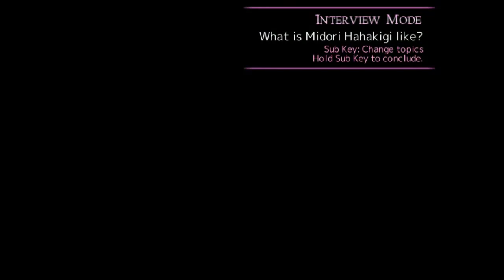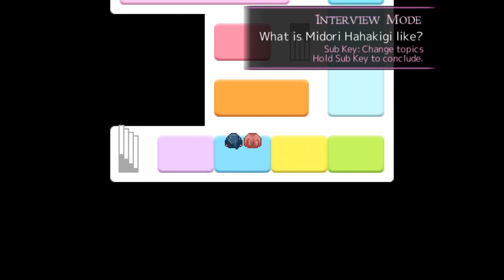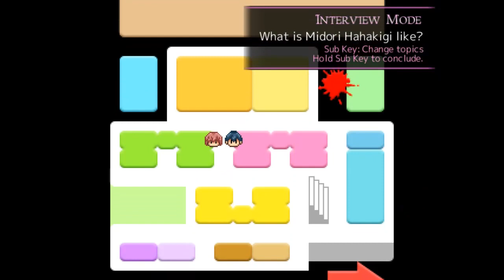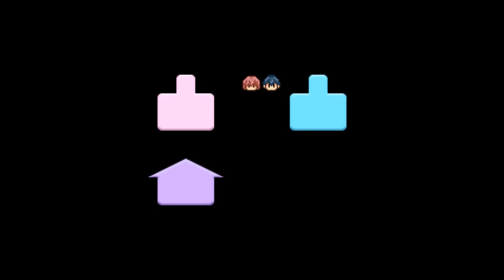Pedestal. Серия 4. Подруги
ПОМОЧЬ ФИНАНСОВО
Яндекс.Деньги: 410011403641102